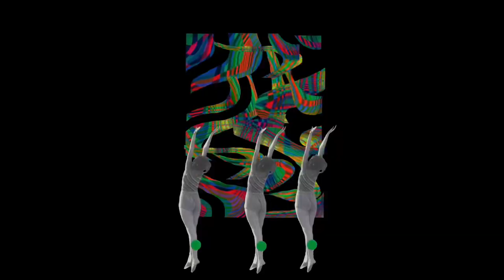Ho ho ho